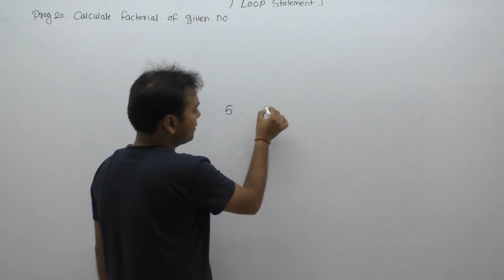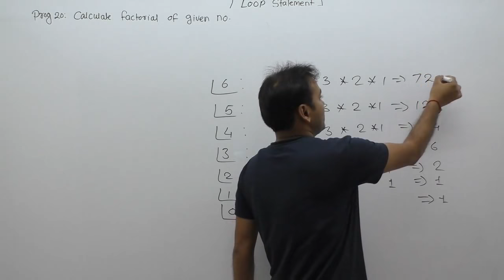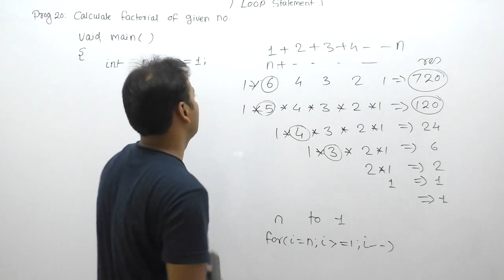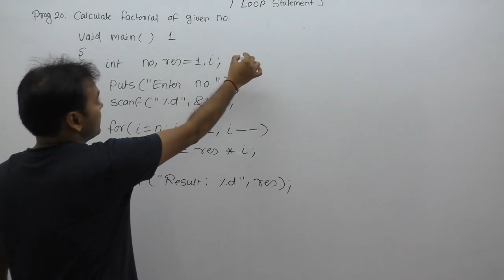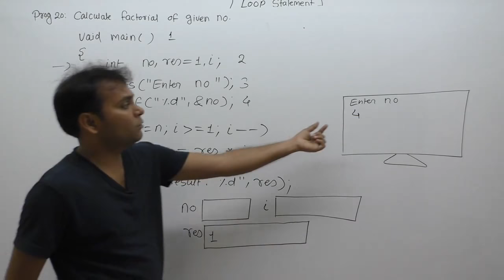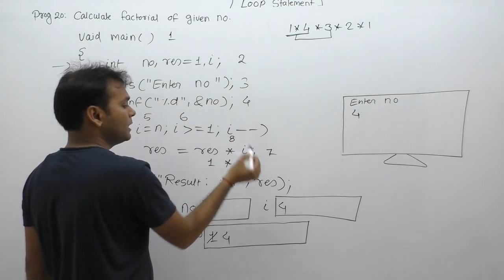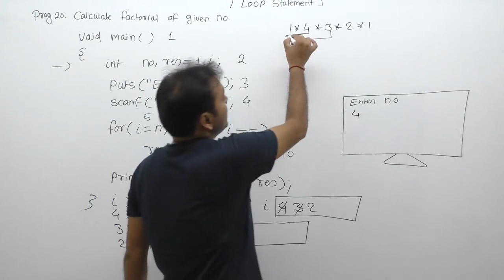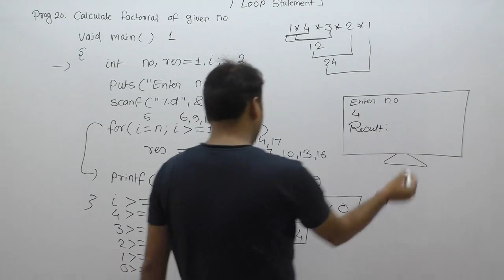write a c program to calculate factorial of a number|program for factorial number in c|Part514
C Program: write a c program to calculate factorial of a number|program for factorial number in c